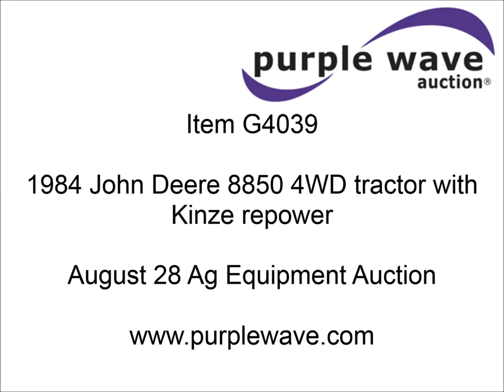1984 John Deere 8850 4WD tractor with Kinze repower for sale | sold at auction August 28, 2013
1984 John Deere 8850 4WD tractor with Kinze repower
540 hours on meter
Cummins 855 14.0L six cylinder diesel engine
Model NTA360CBC1
Serial 27190040
Quad range transmission
16F-6R gears
Differential lock
Enclosed sound guard cab
AC and heat
AC has been converted to R134A
AC compressor replaced to conform with R134A refrigerant
Air suspension seat
Tilt
AM/FM/CD
240 gallon fuel tank
(4) rear hydraulic remotes
Draw bar
133" wheelbase
20.8R38 dual tires
Approximately 37,500 lbs. base operating weight
Transfer serial R0TSGC1003217
Transmission rebuilt less than 10 hours ago
Articulation joints have been bored and new pins installed
Serial RW8850H005194

It was located in Ponca City, OK, and we sold it to the highest bidder for $40,150.